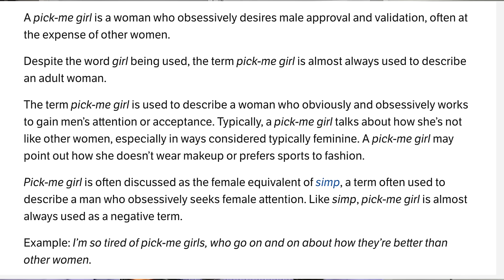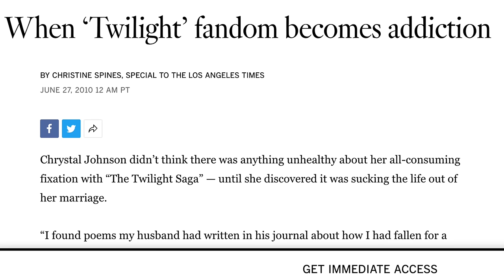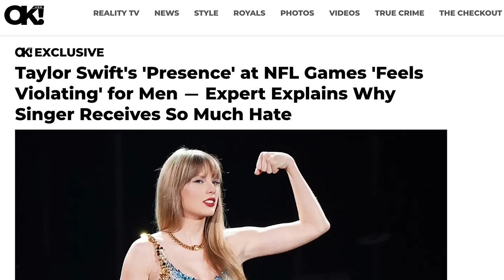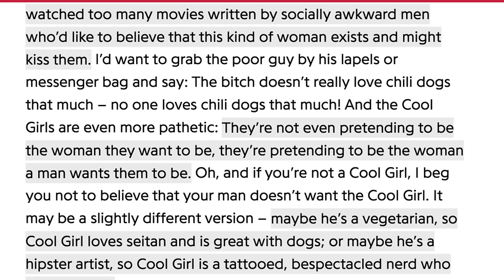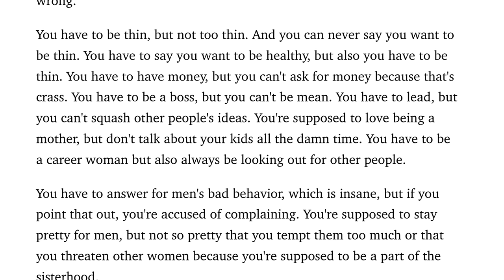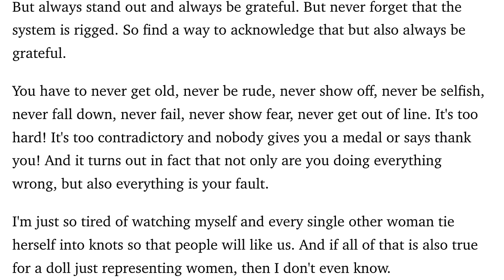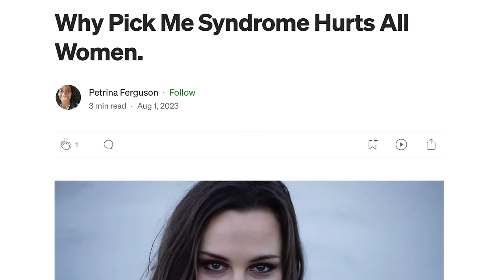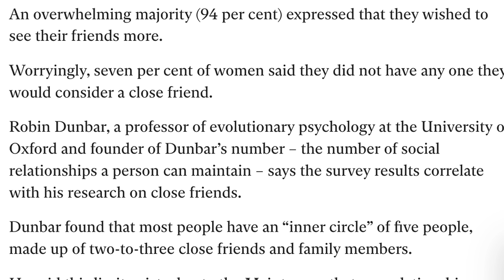Pick-me girl psychology | Explained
We've all met a pick-me girl. And if we're being honest, we've probably all BEEN a pick-me girl at some point in our lives. Where does this mentality come from, and how should we deal with this prototype when she rears her head?

This week, I cover the social factors that contribute to women having this passive aggressive, ugly mentality - as well as the potential cures.